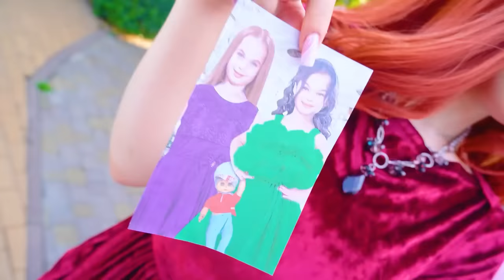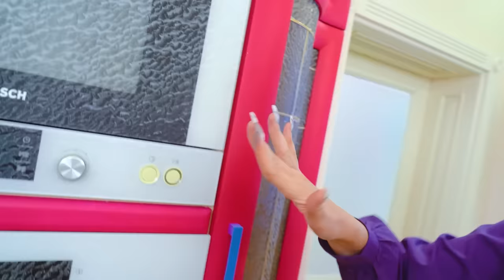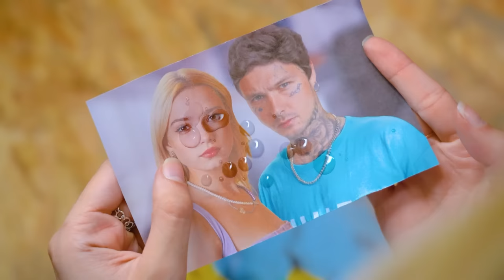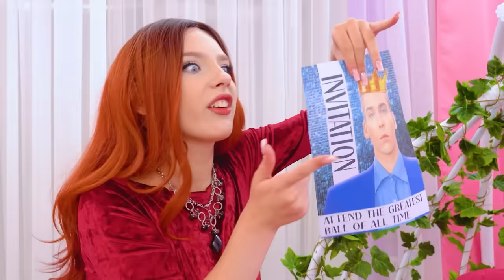Birth to Death of Cinderella in Real Life!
Do you think the life of every Disney princess is like a fairy tale? It was like this in childhood, but if now we look into their world, everything will be completely different! How will life go from birth to death of Cinderella? It seems that there are difficult tests and challenges await her! But there is no choice, go through them all otherwise the consequences will be unpredictable!